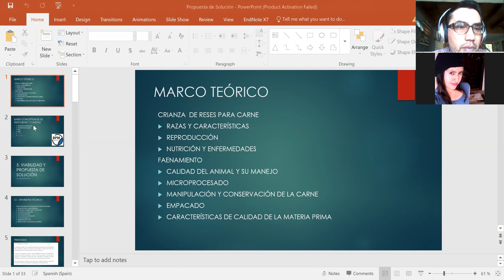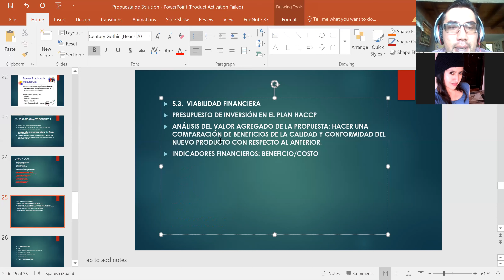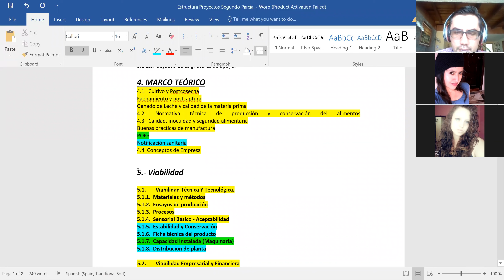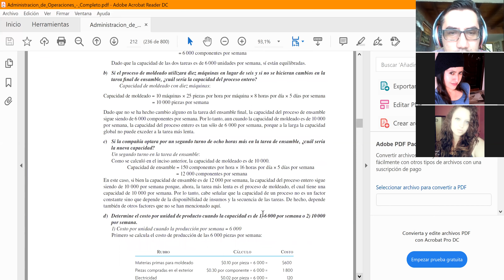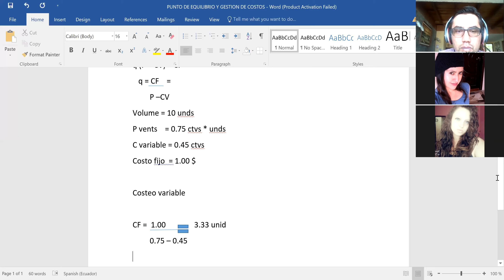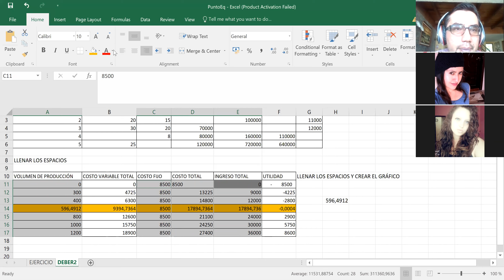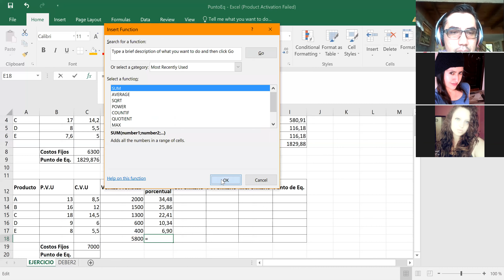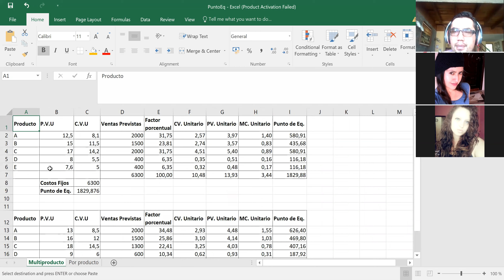ClaseSábado22/08/2020DNP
ClaseSábado22/08/2020
Desarrollo de Nuevos Productos Alimenticios